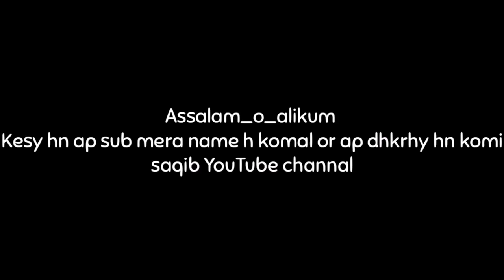Coconut Balls Recipe|15 Minutes Recipe By Komal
Coconut balls specially for kids I hope you love it